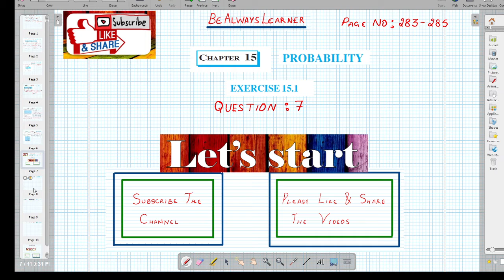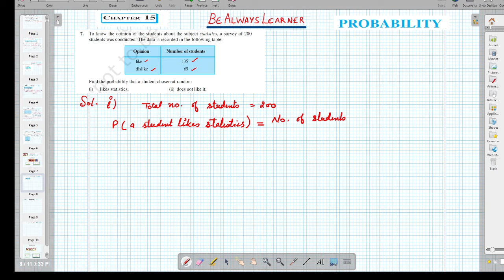055 || Probability || Exercise 15.1 Question 7 || Class 9 NCERT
Probability || Exercise 15.1 Question 7 || Class 9 NCERT